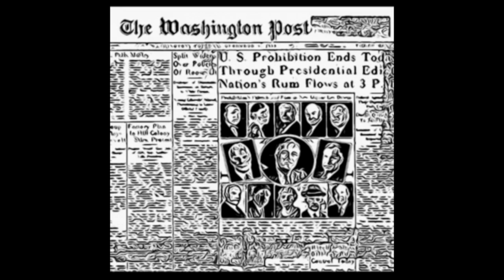Ten Percent - Paul A McKendrick (2019)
A 'Steely Dan' pastiche, I've always loved their storytelling so I wanted to capture that 'Katy Lied/Royal Scam' vibe.
Written, arranged, recorded, vocals and guitars by Paul Mac
Thanks to Andy Tompkins for the guitar solos and
David McKendrick for Logic Pro X programming!

Lyric:
Danny’s got a deal down in Vegas
Flying Pockets are making the drop
Got the money for the monkey in a suitcase
They all think they can pull it off
But Johnny and the G-Men are waiting
They’re watching the skies and they’re watching the clock
Johnny’s got15 men back at the depot and 15 more in the back of the truck
But Danny knows that Johnny is waiting, he’s got Plan B all backed up
He said, it’s ten percent perspiration
And the rest is down to sheer damn luck

Patty works part-time as a waitress
She’s an uncover cop
She met Danny down at the races
And they made love in the parking lot
Danny told her all about Vegas
Cos he couldn’t keep his big mouth shut
Patty’s that kind of person where you can’t help but open up
She told Danny about Johnny and the G-Men, but he says his plan will still work
Cos it’s ten percent perspiration

(Spoken) Move away from the vehicles and put your hands where we can see them. Drop your weapons and don’t try anything stupid, you are completely surrounded. Push the bags over to me and move over to the waiting trucks gentlemen. This is the FBI and you just ran out of luck

Now Danny and Johnny are neighbours
They share the same cell in W Block
Danny did a deal with the lawyers and
Johnny got caught with some pot
Patty well she’s living in Cuba
Smoking cigars and living it up
Sipping on Pina Colada and laughing at The Washington Post
The G-Men they got egg on their faces, no-one knows how she pulled it off
She said it’s ten percent perspiration
And the rest is down to sheer hard work
Ten percent perspiration
Ten percent perspiration